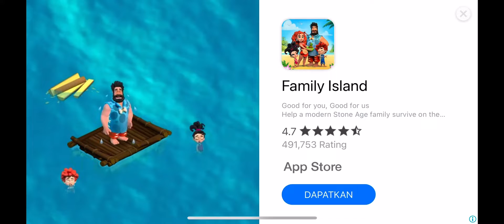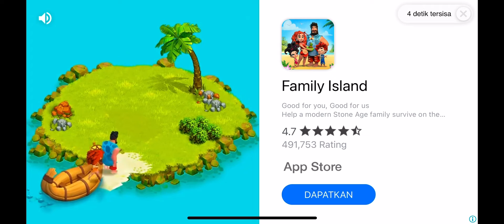HAMSTER VILLAGE GAMEPLAY